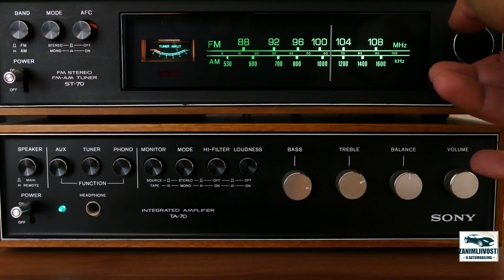ZANIMLJIVOSTI O AUTOMOBILIMA I SAOBRAĆAJU koje niste znali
U ovom kratkom videu izdvojili smo 10 zanimljivosti o automobilima i saobraćaju koje verovatno niste znali.